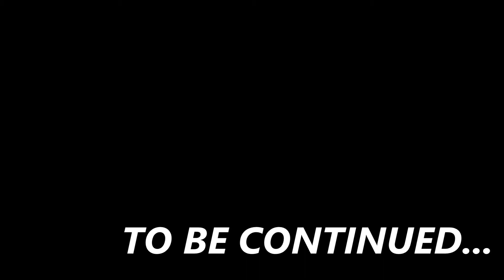WORD NERDS - Etymology of Platypus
Word Nerds = Sarah Speacht + Zoe Page + Ginny Clark

How much platy could a plate of platy platy if Patty was a platypus too?